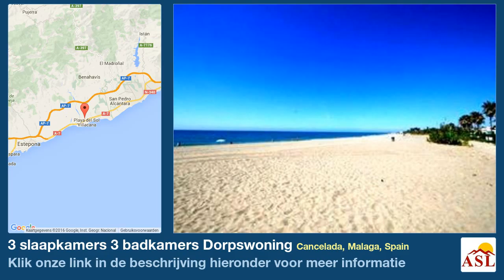3 slaapkamers 3 badkamers Dorpswoning te Koop in Cancelada, Malaga, Spain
Meer informatie op Dorpswoning te Koop in Cancelada, Malaga, Spain met 3 slaapkamer, 3 badkamers